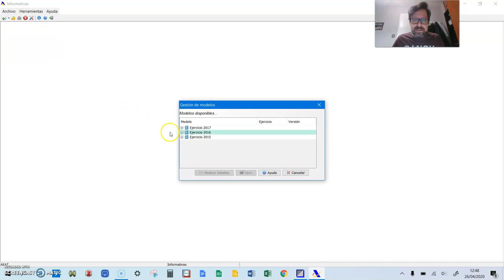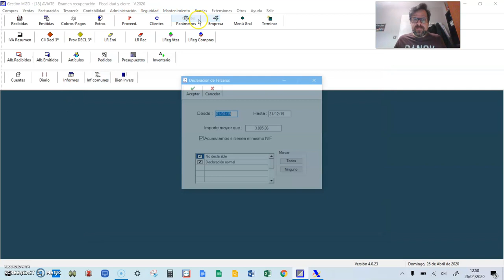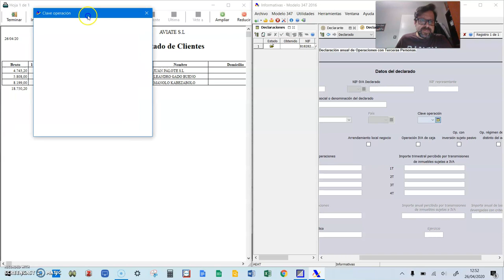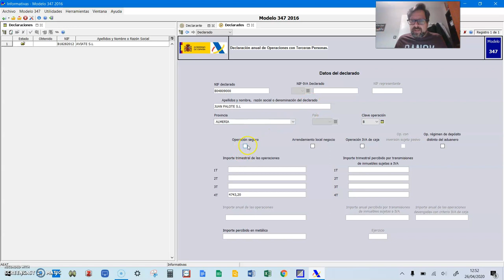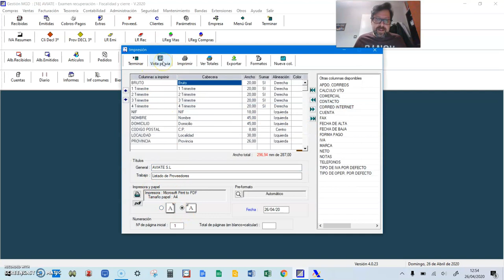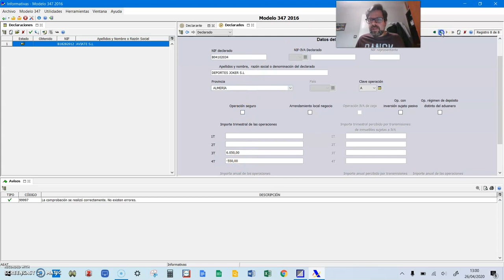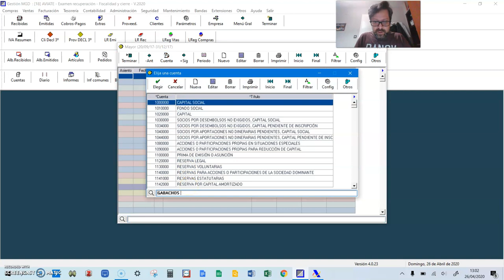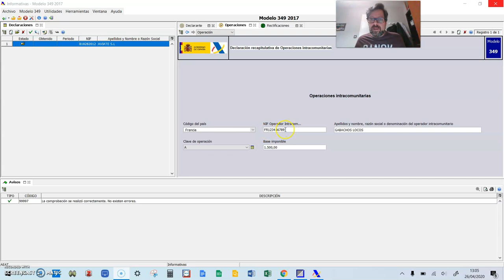Aviate 11 Modelos 347 y 349